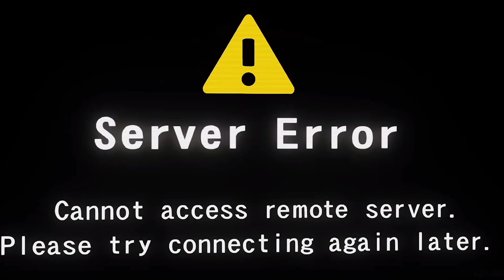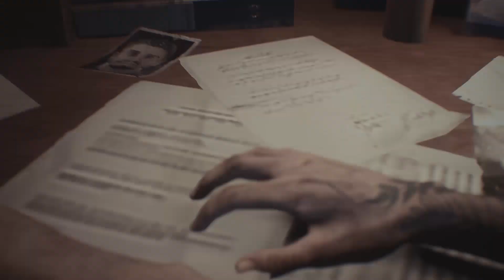¿Resident Evil 4 en VR? y Otras Filtraciones de CAPCOM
Se filtro información de Capcom debido a un acceso no autorizado a sus archivos y aquí mostramos lo mas relevante.